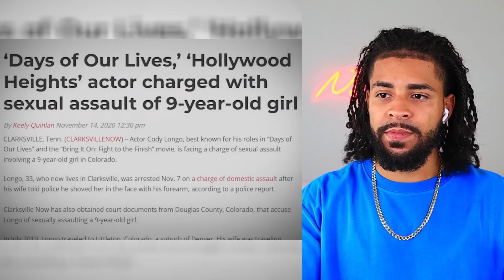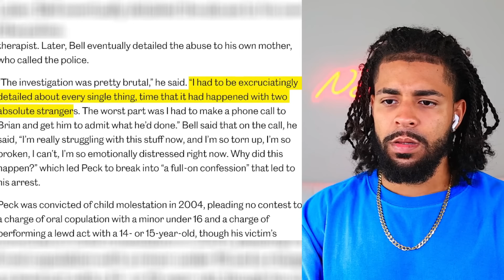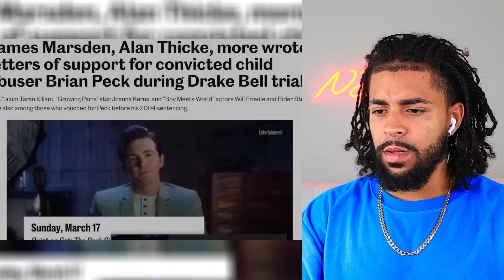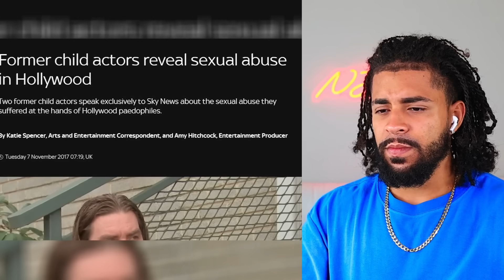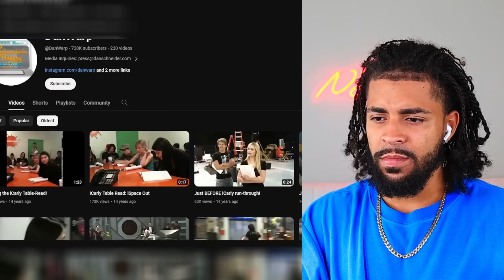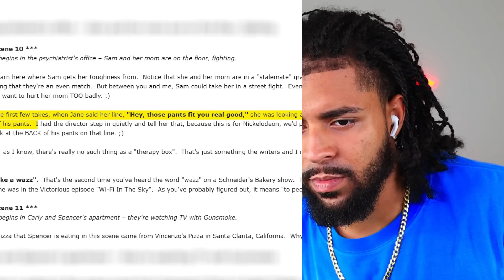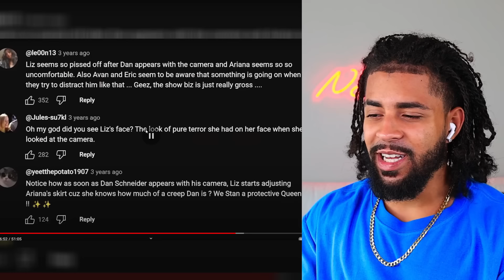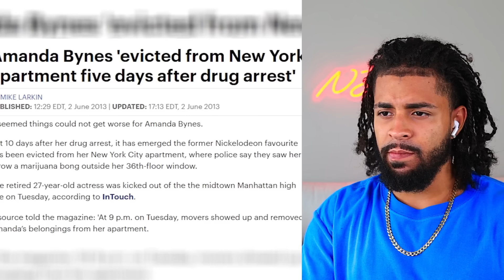LEAKED Footage At Nickelodeon's Film Set Gets DISTURBING... 😳